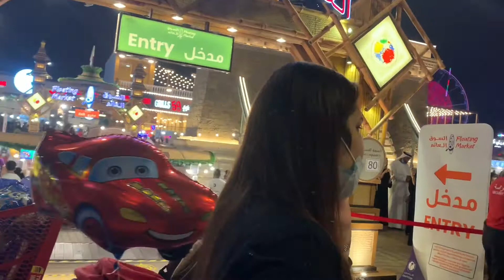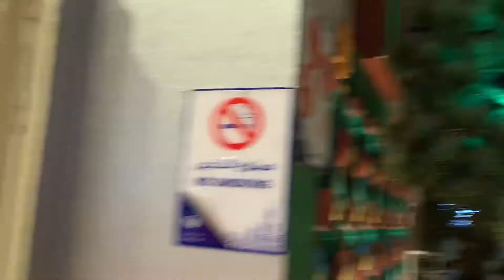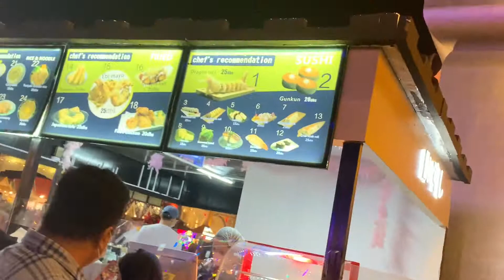World Tour Part 3|GlobalVillageDubai| HappynationaldayUAE2020|LeslieParaiso